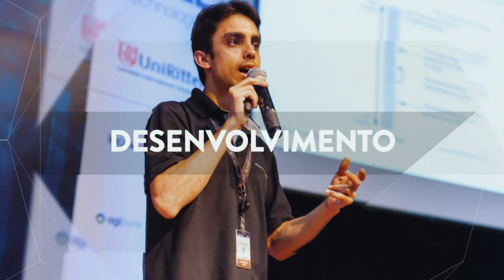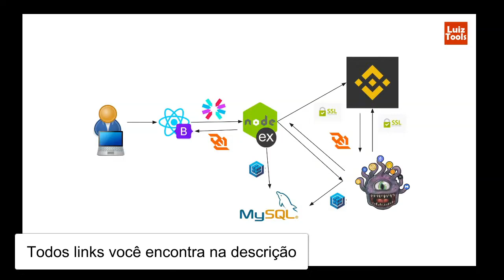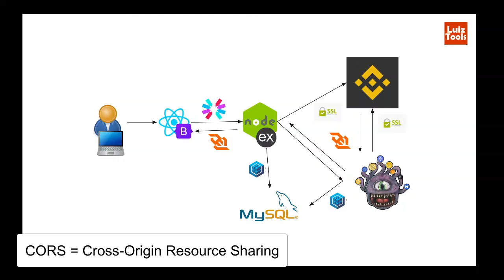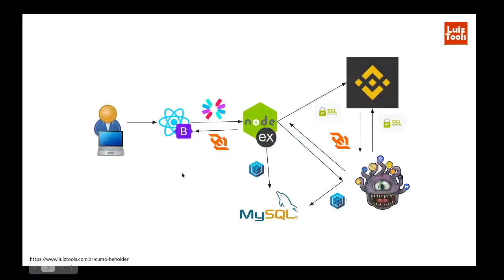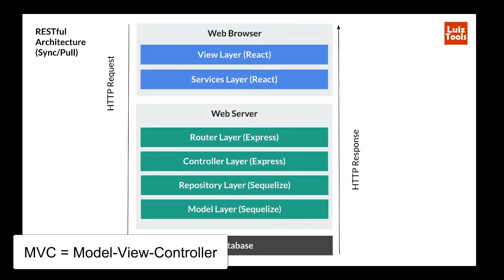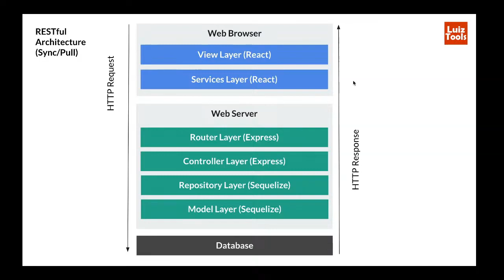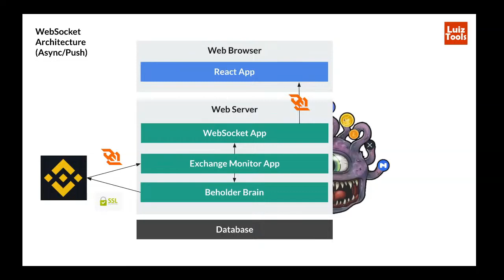Arquitetura para Bot Trader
No vídeo de hoje eu mostro a você, em linhas gerais, a stack e arquitetura do Beholder TraderBot, um de meus projetos pessoais favoritos.

Mesmo que você não esteja ou não queira construir um bot trader, tenho certeza que minhas escolhas técnicas podem lhe inspirar em outros projetos.

Prof. Luiz